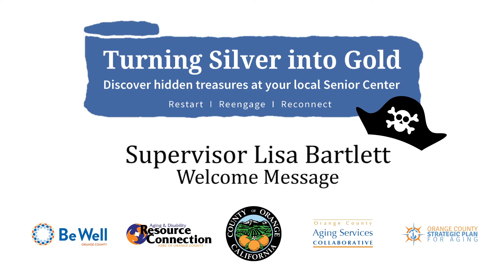Turning Silver Into Gold | Supervisor Lisa Bartlett's Welcome Message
Check out Supervisor Bartlett's Welcome Message as she reveals the Tech for Seniors Program in Orange County and supports the message of Turning Silver Into Gold and OC's older adults.